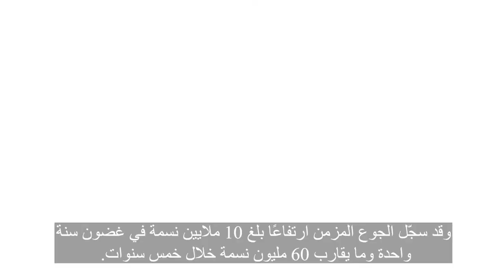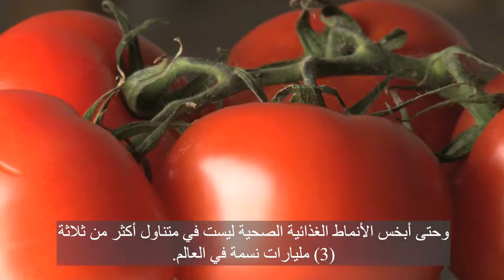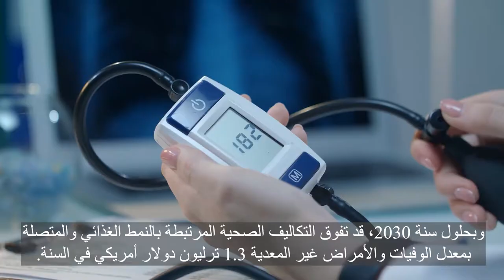حالة الأمن الغذائي والتغذية في العالم 2020